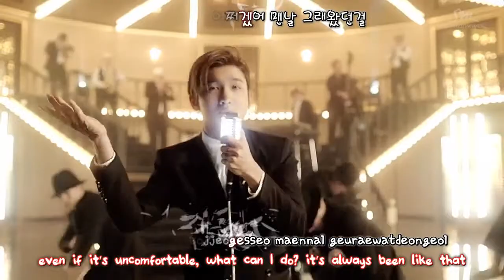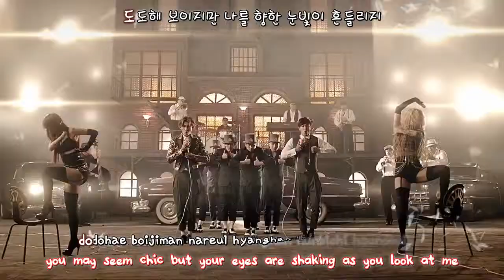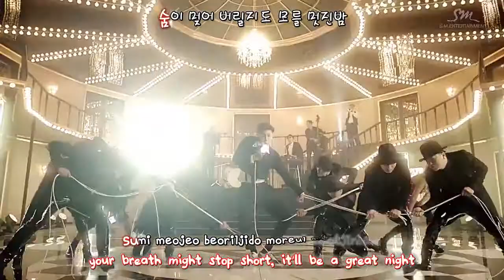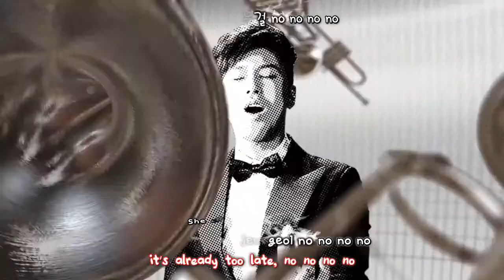DBSK 동방신기 duo - Something MV [eng + rom + hangul + karaoke sub]